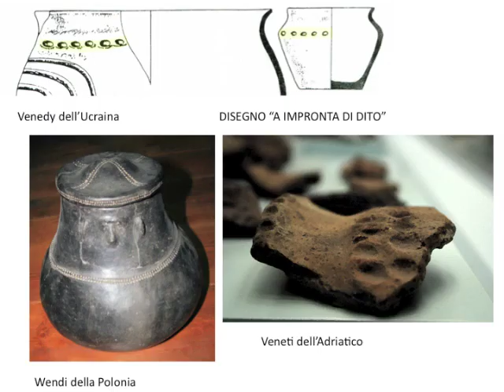La Via dell'ambra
Contatti culturali tra Veneti antichi e Baltico